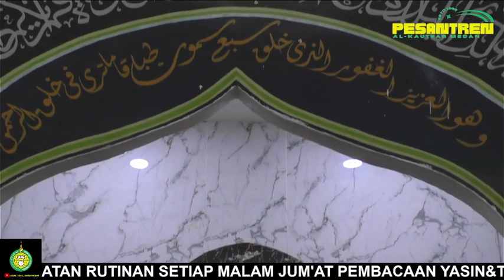KEGIATAN RUTIN MALAM JUM'AT PEMBACAAN YASIN TAHKTIM&TAHLIL DI PESANTREN AL KAUTSAR AL AKBAR MEDAN